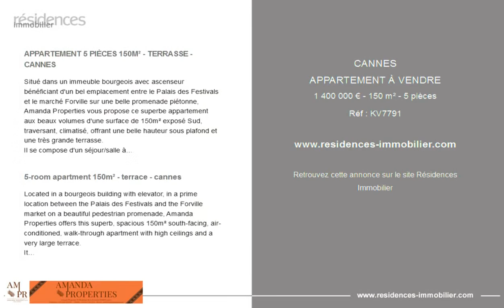CANNES - APPARTEMENT À VENDRE - 1 400 000 € - 150 m² - 5 pièces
Référence : KV7791

APPARTEMENT 5 PIÈCES 150M² - TERRASSE - CANNES

Situé dans un immeuble bourgeois avec ascenseur bénéficiant d'un bel emplacement entre le Palais des Festivals et le marché Forville sur une belle promenade piétonne, Amanda Properties vous propose ce superbe appartement aux beaux volumes d'une surface de 150m² exposé Sud, traversant, climatisé, offrant une belle hauteur sous plafond et une très grande terrasse.
Il se compose d'un séjour/salle à manger avec cuisine américaine entièrement équipée, 4 chambres en suite avec dressing et salle de douche/toilette ainsi qu'un toilette invités.
Idéal investissement, très belle rentabilité locative!

5-room apartment 150m² - terrace - cannes

Located in a bourgeois building with elevator, in a prime location between the Palais des Festivals and the Forville market on a beautiful pedestrian promenade, Amanda Properties offers this superb, spacious 150m² south-facing, air-conditioned, walk-through apartment with high ceilings and a very large terrace.
It comprises a living/dining room with fully equipped open-plan kitchen, 4 en suite bedrooms with dressing rooms and shower/toilet rooms, and a guest toilet.
Ideal investment, very good rental return!

Cette annonce vous est proposée par l'agence AMANDA PROPERTIES - CANNES

|3012412|